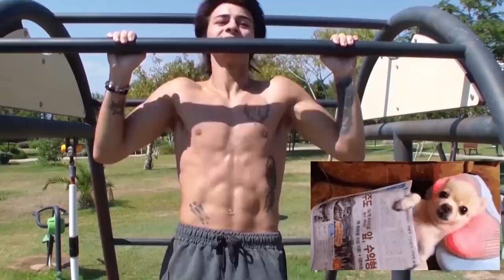Funny fitness motivation day. Drawing Sofia Boutella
Hey everyone! In this drawing master class video I'm going to show about female body drawing! I will show you how to draw female body for beginners step by step and how to draw sexy body in an easy way! I will show how to draw with pencil very famous lady Sofia Boutella ! She is official face of NIKE.

Also in this video you can see funny fitness workout day, after this video you may be start to training harder :D I'm very lazy but as you can see my bro not, if you want to be bodybuilder of fitness model write to him on instagram and he will help you. You will learn about healthy food, about right trainings. Write in coment what you think about sport life and what you want to see in the next video!